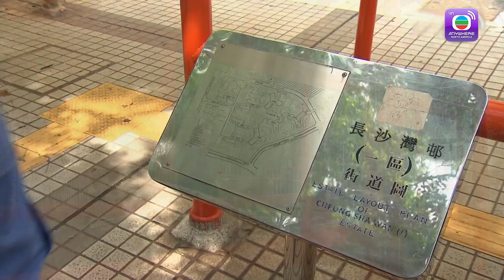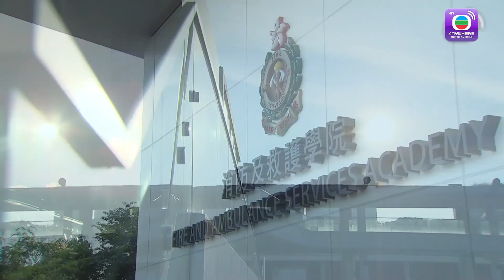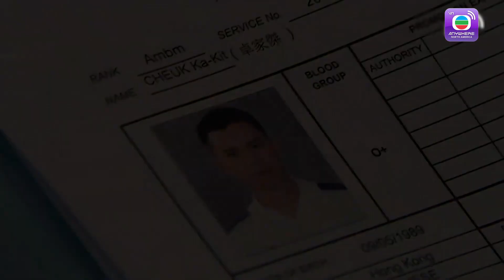Đội Cứu Hộ Sinh Tử tập 07 (Lồng Tiếng) Lưu Bội Nguyệt , Lý Giai Tâm , Mã Đức Chung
【Tóm Tắt】
Mạch Tại Điền (do Mã Đức Chung đóng) là đội trưởng đội cứu hộ. Sau cú sốc mất đi người vợ thân yêu do tai nạn giao thông, Điền trở nên ác cảm với những người vô kỷ luật, không tuân thủ quy định. Anh cho rằng những kẻ như vậy có thể gây rắc rối, thậm chí gây nguy hiểm đến tính mạng của người khác. Trớ trêu thay, trạm cứu hộ của anh vừa nhận những nhân viên mới, trong đó có Trác Gia Kiệt (do Hà Quảng Bái đóng). Kiệt rất nhiệt huyết với nghề vì trong quá khứ, cha của anh cũng từng được một nhân viên cứu hộ cứu sống. Nhưng tính cách của Kiệt lại phóng túng, bướng bỉnh, không muốn phục tùng một ai. Anh thường xuyên phạm sai lầm, khiến Tại Điền rất đỗi ưu phiền. Về phần Kiệt, anh cũng bất mãn với lối làm việc quá nguyên tắc, cứng nhắc của Điền.